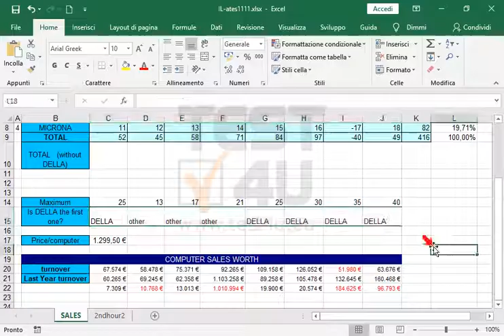Formatta l'intervallo di celle C15:J15 per visualizzare un bordo di linea continua semplice...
Formatta l'intervallo di celle C15:J15 per visualizzare un bordo di linea continua semplice sopra e sotto l'intervallo delle celle.